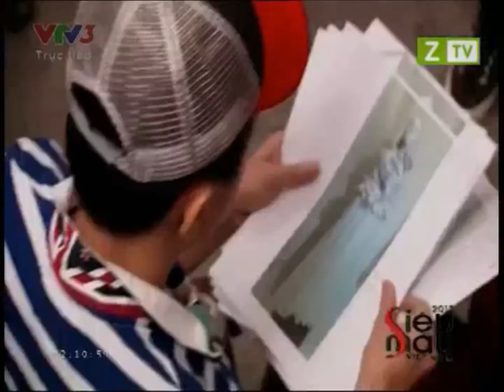Siêu Mẫu VN 2013 Ý kiến từ các chuyên gia và người nỗi tiếng